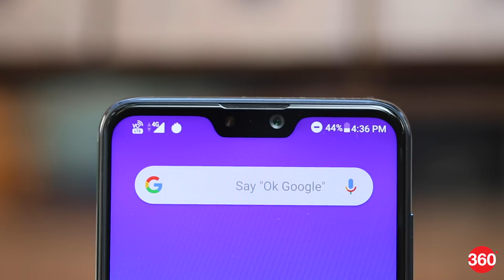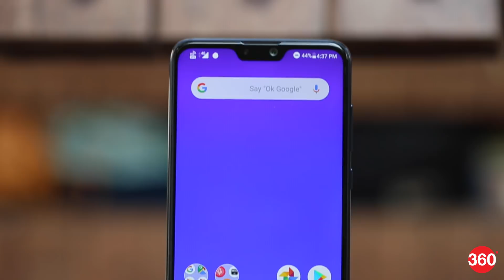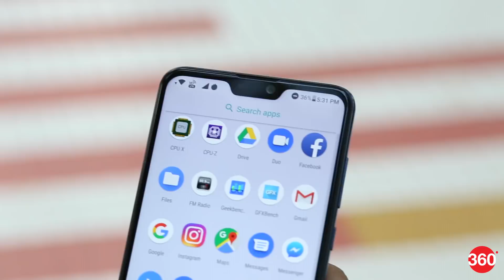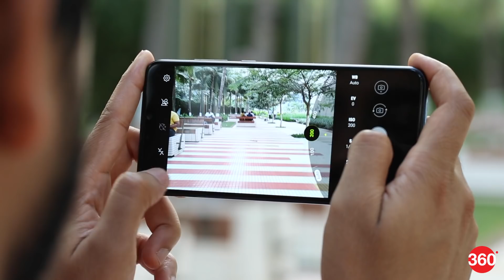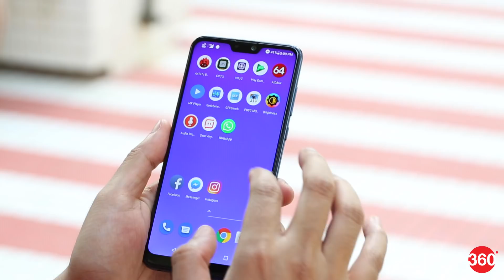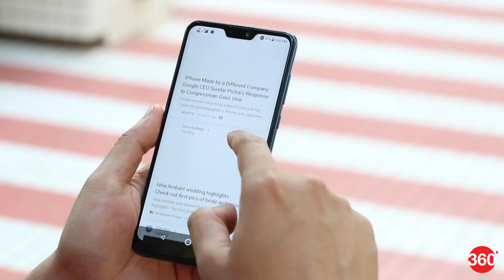Asus ZenFone Max Pro M2 Hindi Review | असूस ज़ेनफोन मैक्स प्रो एम2 का रिव्यू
नया Asus ZenFone Max Pro M2 पावरफुल क्वालकॉम स्नैपड्रैगन 660 प्रोसेसर के साथ आता है और इसकी शुरुआती कीमत 12,999 रुपये है। पहली नज़र में असूस ज़ेनफोन मैक्स प्रो एम2 फायदे का सौदा नज़र आता है। क्या Asus ने Zenfone Max Pro M2 के ज़रिए अपने सभी चुनौतियों को मात दे दी है? आइए जानते हैं...